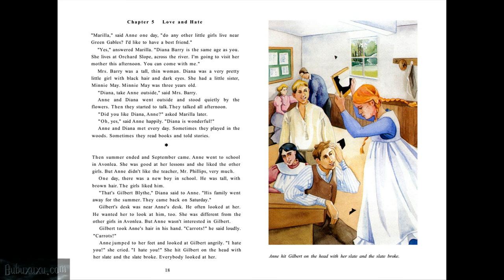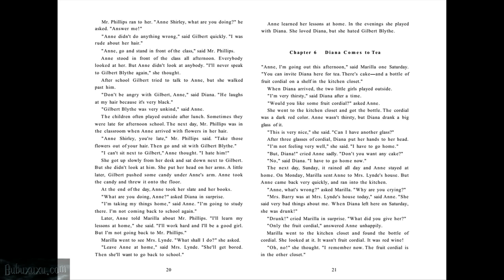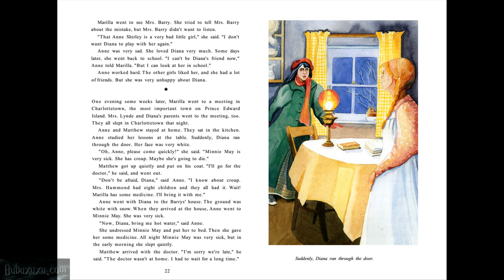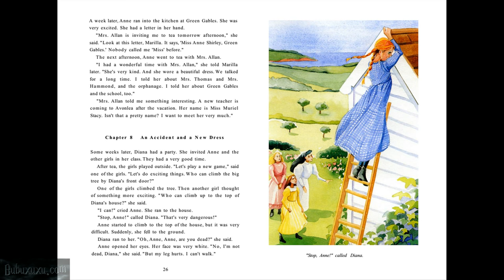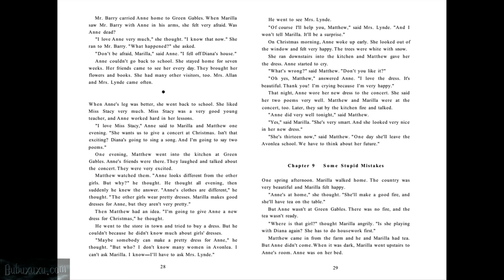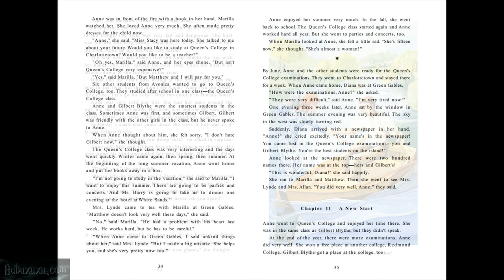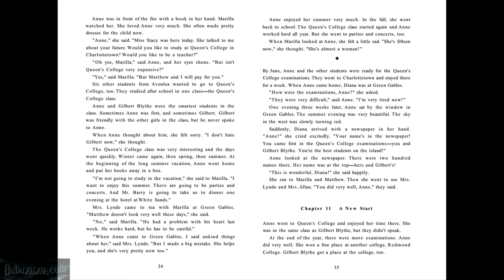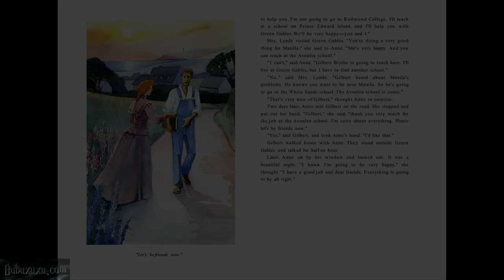Learn English through story | Anne of Green Gables part 2 Audiobook | Lucy Maud Montgomery